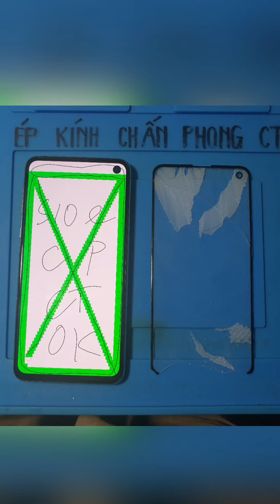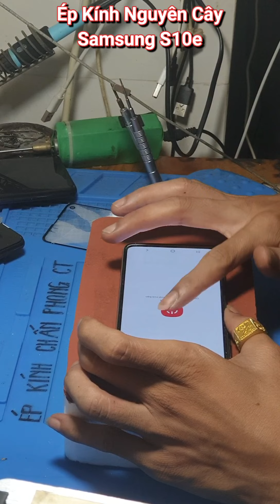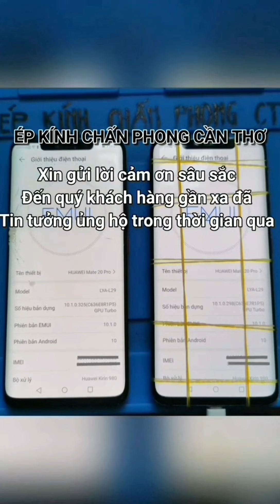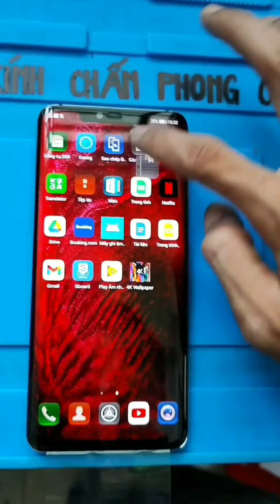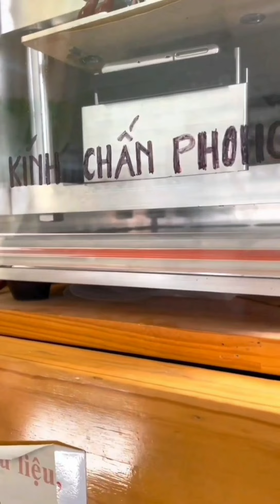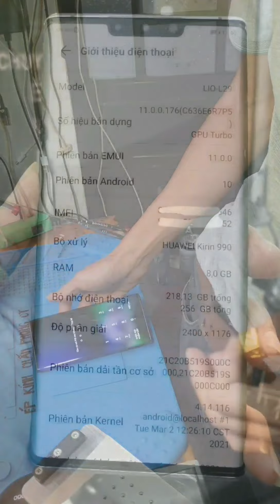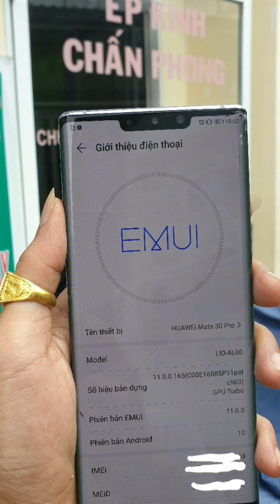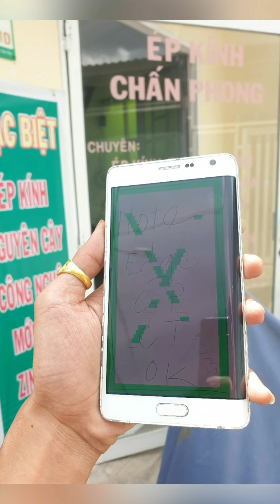Ép Kính Nguyên Cây Samsung S10e - Cần Thơ | How To S10e Broken Glass Replacement Without Mobile Open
💥Chuyên ép kính nguyên cây màn cong không tháo máy.

👉Oppo màn cong (Find x, Find X2 Pro...)
👉Xiaomi màn cong (Note 10 pro, Lite)
👉Oneplus màn xong (7 pro, 8, 8pro,...)
👉LG Màn cong (V30, V40, V50, G8,...)
👉Samssung:

       S8,S8plus,S9,S9plus,S10,S20plus,...
       Note8,Note9,Note10,Note20ultra,...

💥Ép kính iPhone X, iPhone XS Max, iPhone XR, iPhone 11 Pro, iPhone 11 Pro Max, iPhone 12, iPhone 12 Pro, iPhone 12 Pro Max...

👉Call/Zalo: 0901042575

👉278/32/1D Đường Tầm Vu, P. Hưng Lợi, Q. Ninh Kiều, TP. Cần Thơ